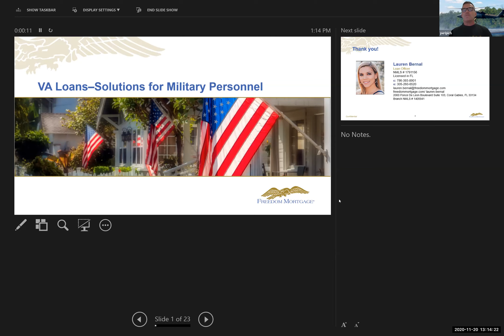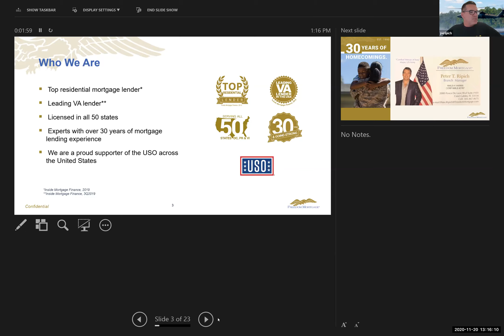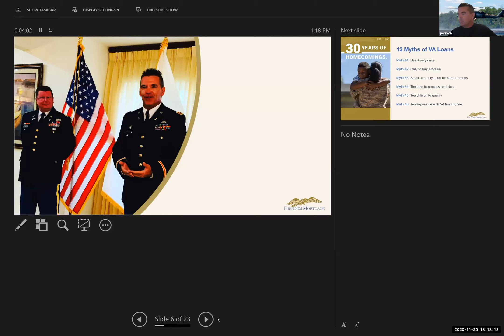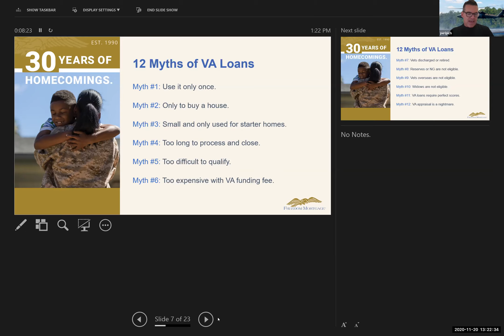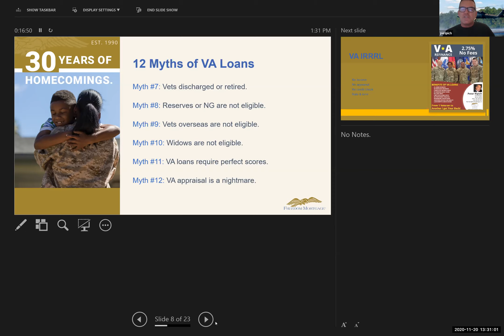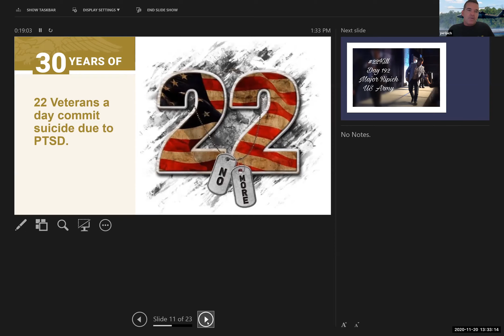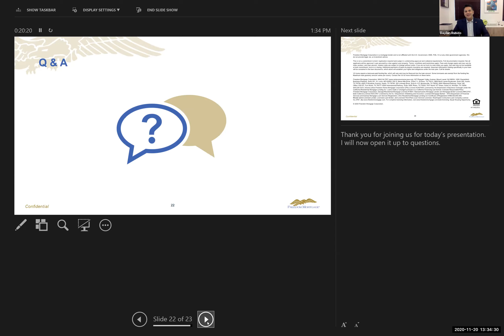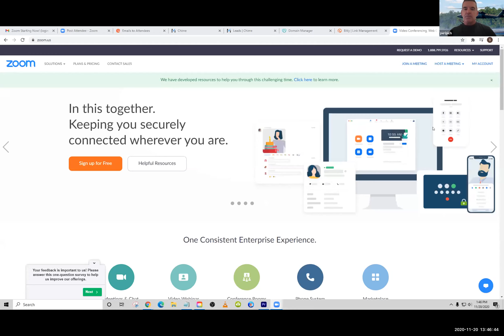Real Estate Friday | Ep-030 | 11-20-20